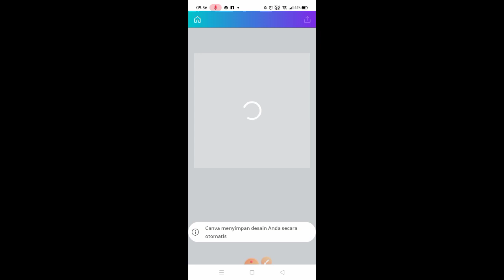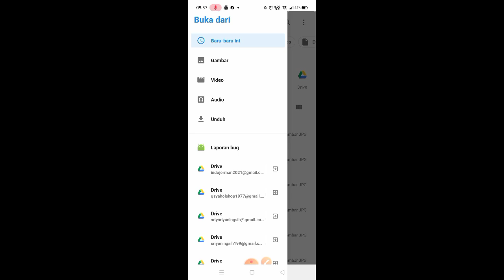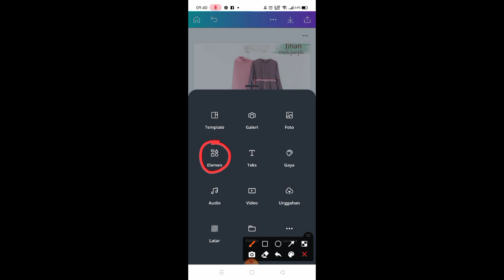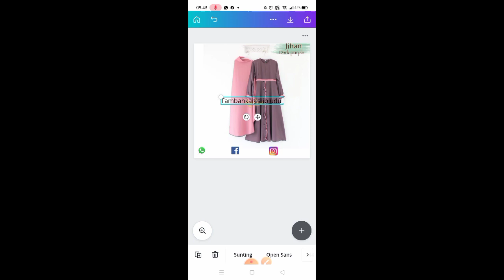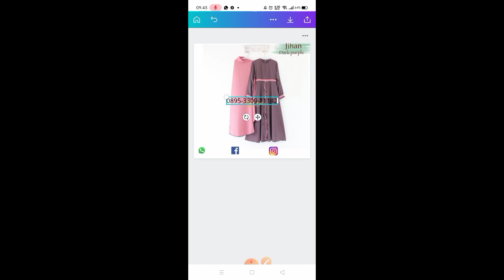Tutorial menambahkan No WhatsApp & akun medsos ke produk dengan Canva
semoga bermanfaat
Terimakasih